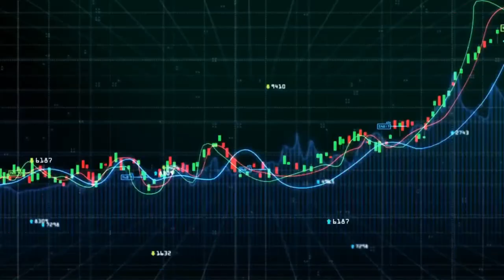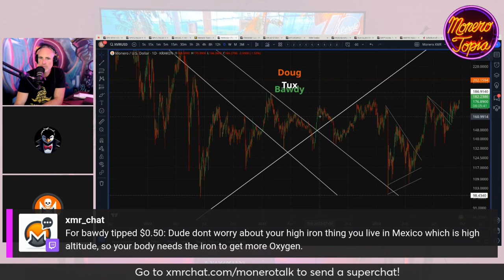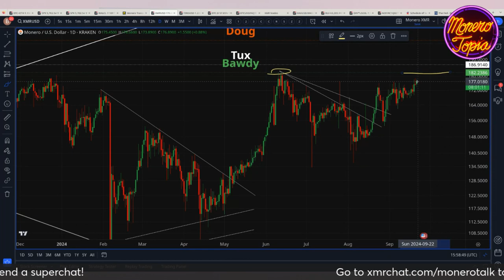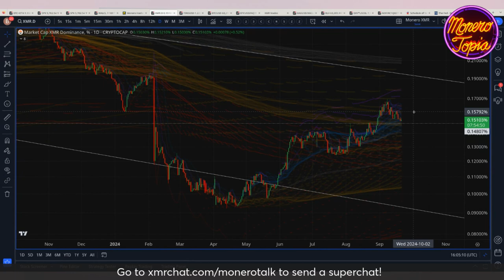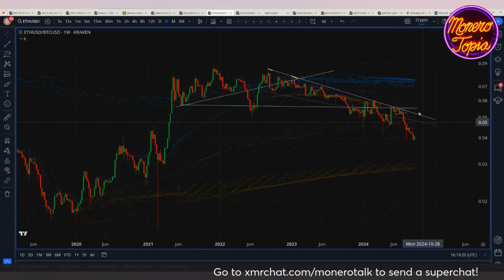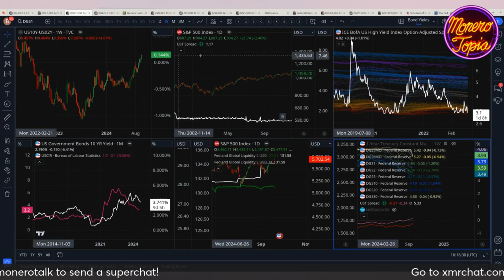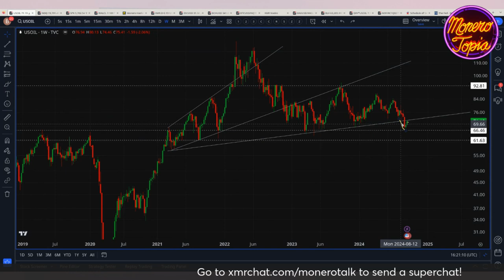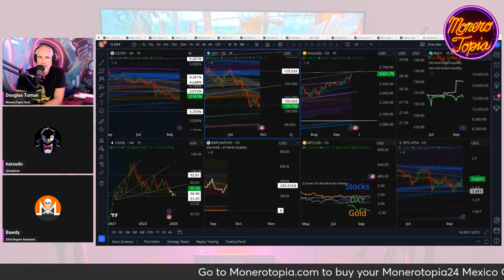Preparing for the Printer. The Next Liquidity Expansion. 09/21/24 (PRICE EPI 184)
Preparing for the Printer. The Next Liquidity Expansion. - MoneroTopia Price Report Epi 184 - Sep 21st, 2024

47e6GvjL4in5Zy5vVHMb9PQtGXQAcFvWSCQn2fuwDYZoZRk3oFjefr51WBNDGG9EjF1YDavg7pwGDFSAVWC5K42CBcLLv5U